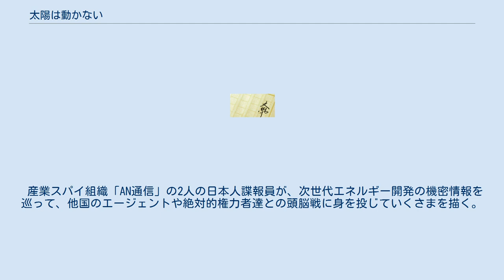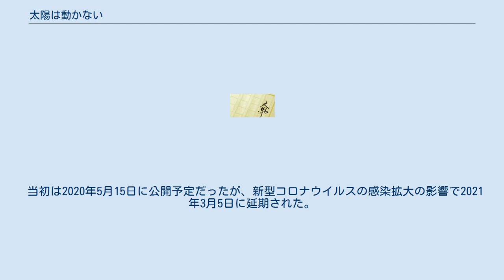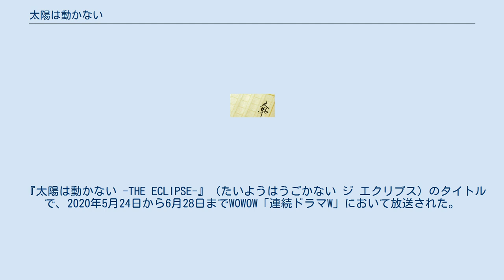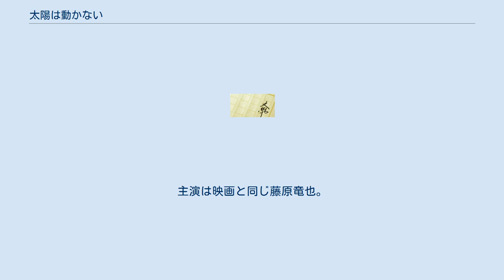太陽は動かない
『太陽は動かない』（たいようはうごかない）は、吉田修一による日本の小説。
「AN通信エージェント・鷹野一彦」シリーズの第1作で、『森は知っている』、『ウォーターゲーム』とあわせて三部作となる。
 幻冬舎の『PONTOON』において、2011年5月号から2012年1月号まで連載。
2012年4月23日に単行本、2014年8月5日に幻冬舎文庫が刊行された。
 産業スパイ組織「AN通信」の2人の日本人諜報員が、次世代エネルギー開発の機密情報を巡って、他国のエージェントや絶対的権力者達との頭脳戦に身を投じていくさまを描く。
 2020年に原作者である吉田修一の監修によるオリジナルストーリーがWOWOWでテレビドラマ化。
2021年には、本作とシリーズ第2作『森は知っている』を原作とする映画が公開された。
 「AN通信」、表向きはニュースのネット配信を行う通信社である。
しかし、裏では機密情報を高値で売り買いする産業スパイのような組織だった。
鷹野一彦とその相棒・田岡亮一は、AN通信の諜報員として過酷な日々を送っていた。
 ベトナムのホーチミンの病院で、銃撃事件が発生する。
数時間後、大型ホテルで旧正月を祝うパーティーが行われていた。
客の中には鷹野と田岡、韓国人諜報員のデイビッド・キム、香港トラスト銀行頭取のアンディ・黄と連れの女性・AYAKOの姿があった。
パーティーの中でベトナム政府から南シナ海で新油田が見つかったことが発表される。
しかし、なぜか油田に関心があるはずの中国の国営総合エネルギー企業・CNOXはパーティーに参加していない。
アンディ・黄も今回の油田計画には関わらないという。
鷹野は両者の本当の狙いを探っていた。
 鷹野は銃撃事件で撃たれた日本人男性を調べていくうちに、ウイグル過激派によるスタジアム爆破の計画の情報を得る。
そんな中、田岡が何者かに拉致されてしまう。
AN通信の諜報員たちには、心臓に近い部分に爆破装置入りのカプセルが埋め込まれている。
一定期間連絡が取れない場合は外部に情報を漏らす危険性があると判断され、遠隔操作で起爆装置が作動し、消される運命にあった。
 当初は2020年5月15日に公開予定だったが、新型コロナウイルスの感染拡大の影響で2021年3月5日に延期された。
 監督は羽住英一郎、主演は藤原竜也。
現在の鷹野のエピソードは原作シリーズ第1作『太陽は動かない』、高校時代の鷹野のエピソードは原作シリーズ第2作『森は知っている』を基にしている。
 ブルガリアで約1か月に及ぶロケが実施され、大統領官邸前の都市中心部の道路を封鎖してのカーチェイスシーンの撮影や、映画の撮影で初めて使用されるアレクサンドル・ネフスキー大聖堂での撮影、列車を貸し切ってソフィアセントラルステーションから往復400km走らせながらの撮影が行われた。
 『太陽は動かない -THE ECLIPSE-』（たいようはうごかない ジ エクリプス）のタイトルで、2020年5月24日から6月28日までWOWOW「連続ドラマW」において放送された。
原作者である吉田修一によるストーリー原案を基にしたオリジナルストーリーで、映画版の前日譚となる。
副題の『THE ECLIPSE』は「日食」を意味する。
主演は映画と同じ藤原竜也。
 太陽は動かない -THE ECLIPSE-に関するカテゴリ: